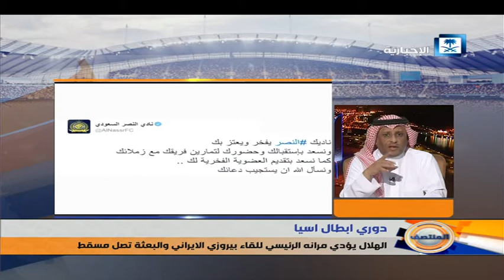ولي_العهد ممازحا أحد أطفال جمعية متلازمة داون والذي تمنى فوز النصر: ما عندي أي ميول